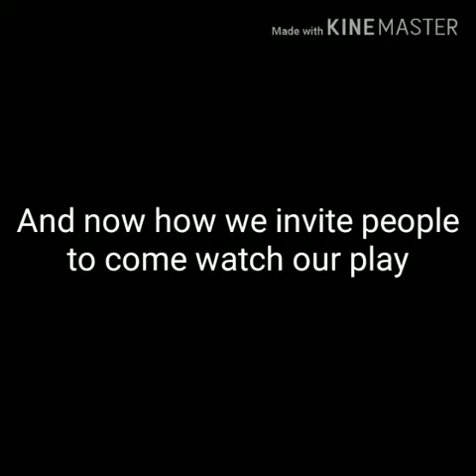Tresna.. Decoding Love - Dolling (Teaser 2)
If there is anything which can be claimed as most powerful and omnipresent, it is love.
Our theme for this year’s production is Tresna, which in Javanese language means love.

Through four plays under this umbrella theme, we have tried to decode the love by exploring various facets of love ranging from love between spouses; love for your father; obsessions; and love for the country.

Dolling is a tale of a submissive and docile girl Mehwish. Though introvert, she is bright and talented. However, she struggles to mingle with everyone or develop friendships. See how will things turn across the table in this tale of friendship, love and obsession.

April 27th & 28th 2019 - 4pm and 7pm
Vyoma Art Space, 126/A, 8th Main Rd, 3rd Phase, JP Nagar, Bengaluru, Karnataka 560078

May 4th 2019 – 4pm and 7pm
Rangoli Metro Art Centre, Near Metro Station, MG Road, Bengaluru, Karnataka 560001